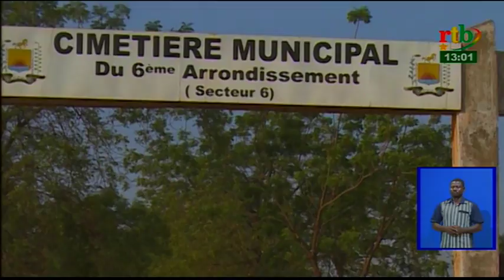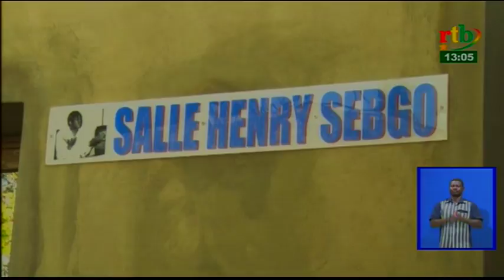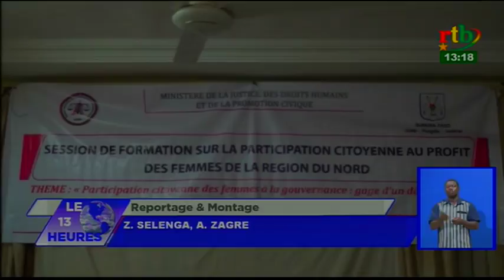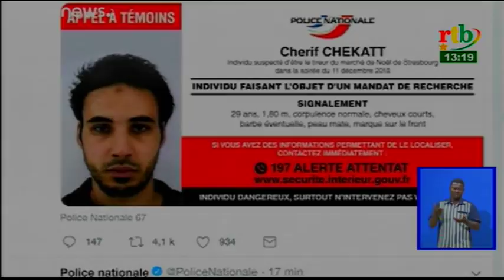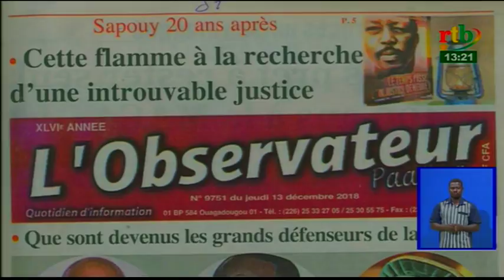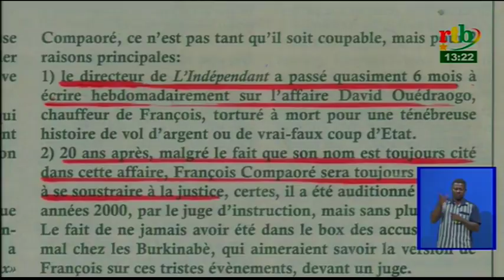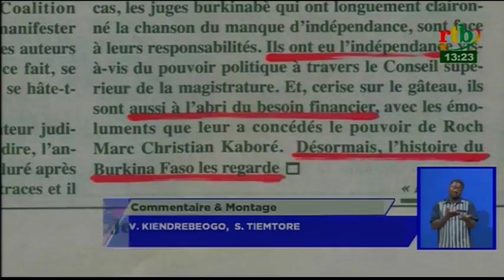rtb/JT de 13H du 13 décembre 2018